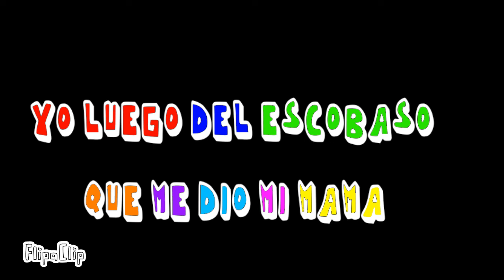Mi color favorito es el 4